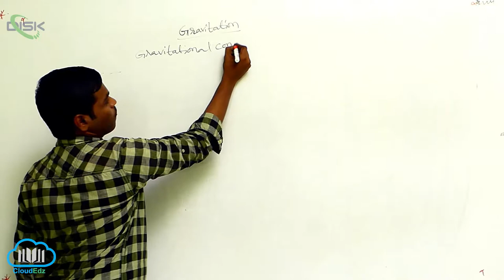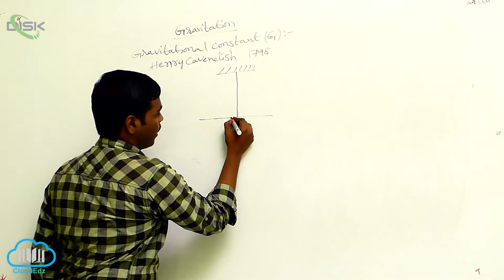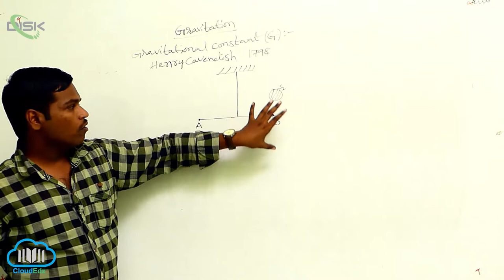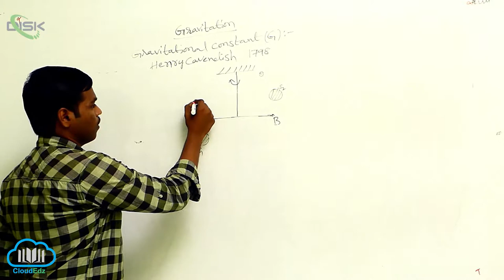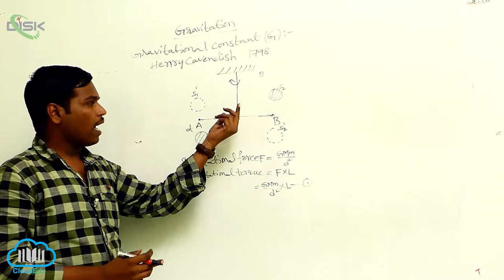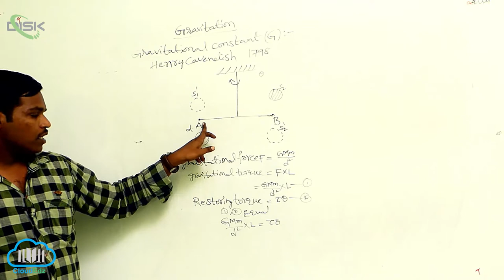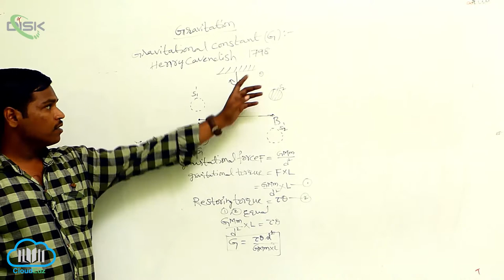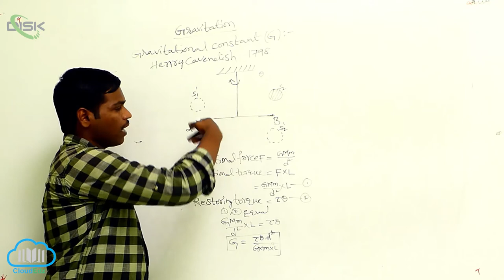The Gravitational Constant || Disk Telangana